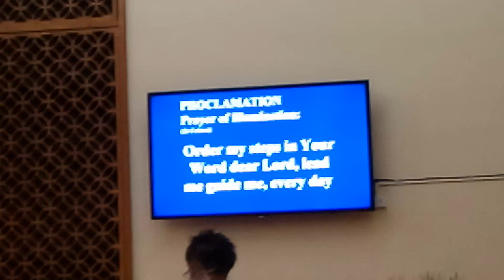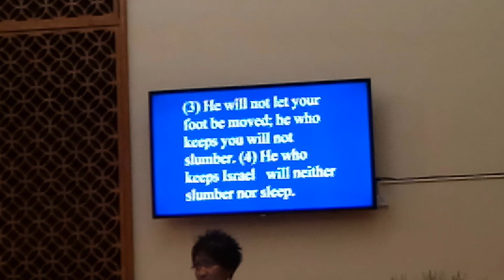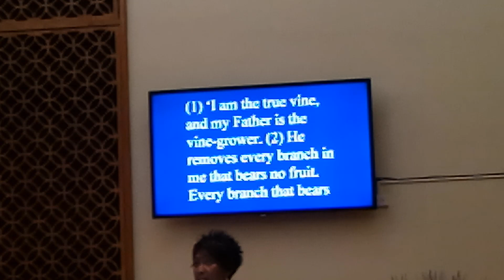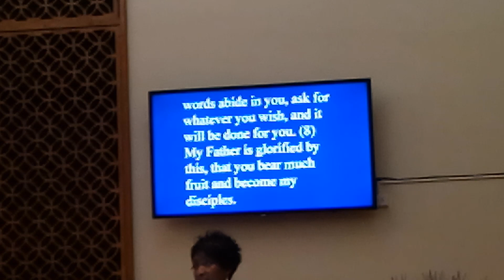January 5, 2020